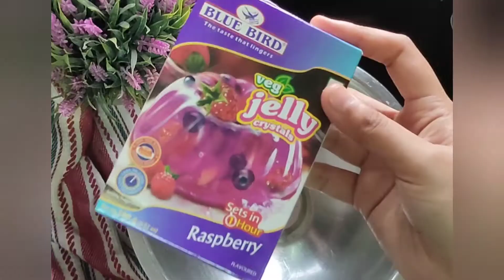Jelly Custard Recipe |Jelly Custard Pudding| The Sinful Dessert Recipe Easy to make | Foodietrendzz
Get indulge in this delicious Custard recipe know as Jelly Custard Pudding . The jelly dessert is a fun dish to club for any parties. It really easy to make you can even make Jelly shots using the same recipe.

Jelly Custard Pudding recipe can be changes as per taste. You can add different fruits, or different flavours of jelly for making this dish.

We want you all to enjoy this journey of food with us so follow the below account also .